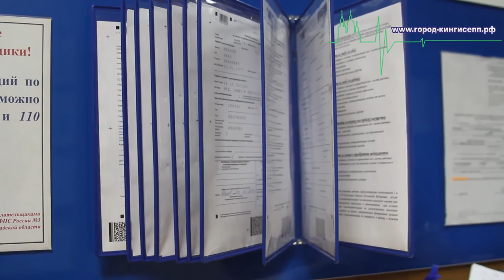День открытых дверей в налоговой инспекции г. Кингисепп